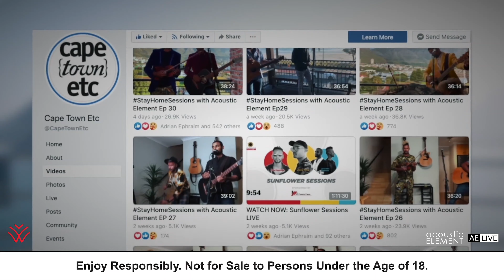Acoustic Element, The Future